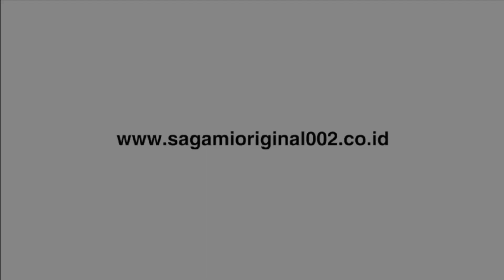Studio Talk With Andrie Ratanacandra for Sagami Idol Indonesia July 2019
Studio Talk bersama Andrie Ratanacandra, fotografer untuk Sagami Idol Caca Fransiska bulan Juli 2019

Kondom Sagami dari jepang, sejak 1934

Sagami Indonesia 2019 copyright